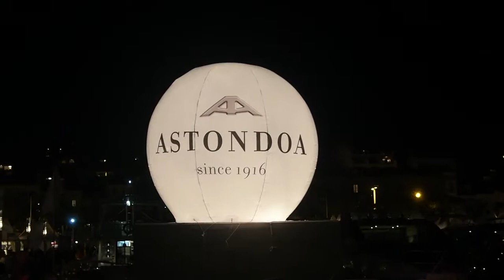Presentacion topdeck cannes prensa HD